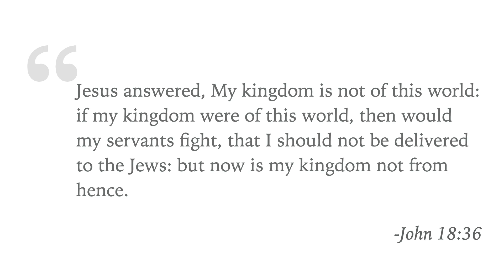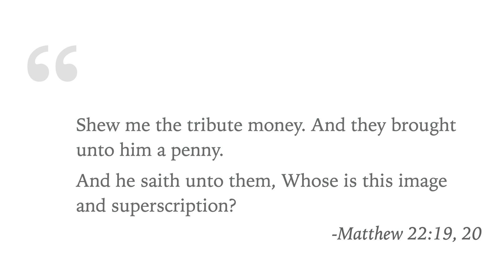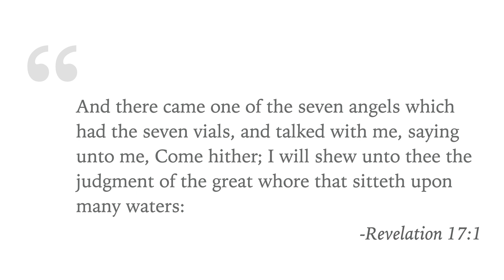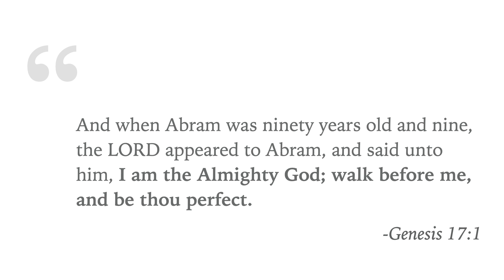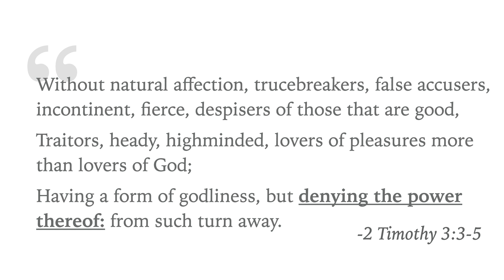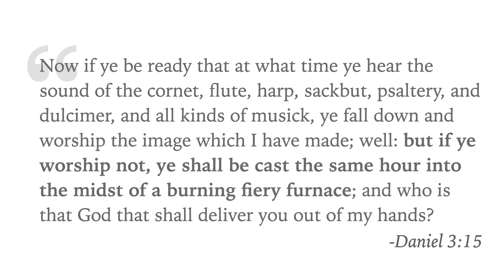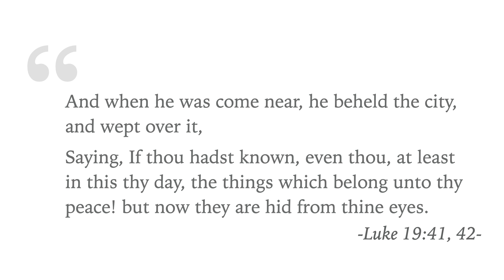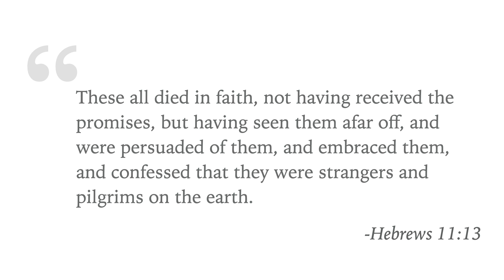The Results of the Union of Church and State by Michael Woodward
Is the church to run the state or the state the church? This presentation gives the biblical perspective on this important issue.